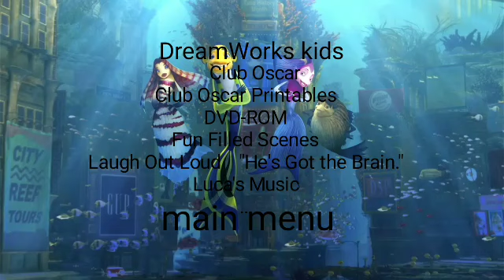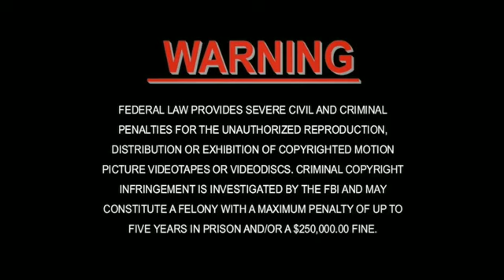Shark tale dvd menu